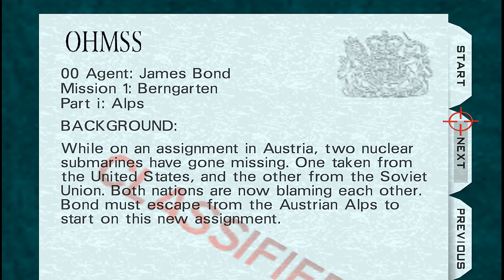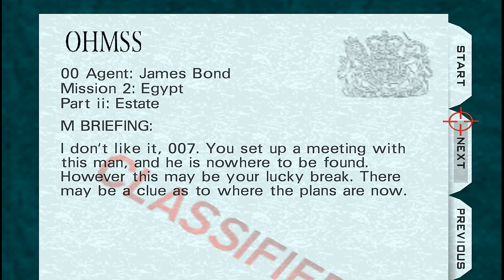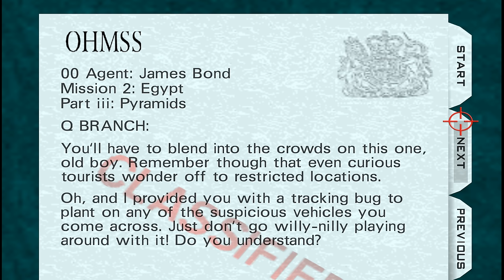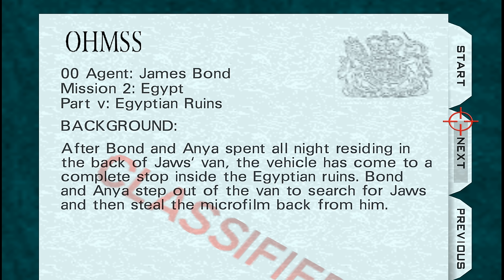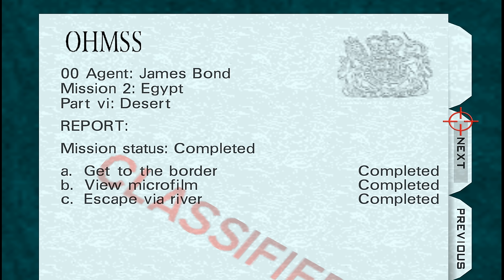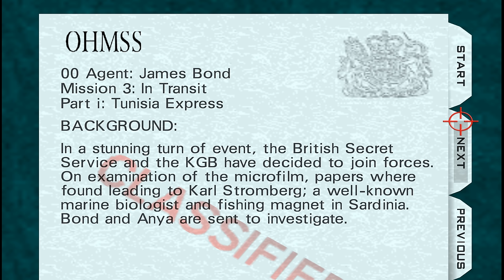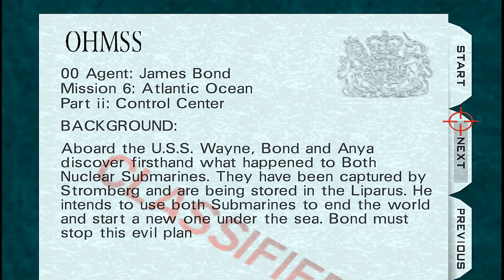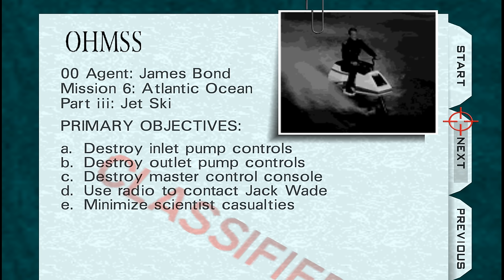The Spy Who Loved Me N64 - Preview (4K 60FPS)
The Spy Who Loved Me is a full campaign mod for GoldenEye that aims to recreate the original film from 1977. Please keep in mind this is a work in progress. I'm showcasing the 11 playable levels in this build that was given to me, this time on emulator instead of real hardware.

Thanks to José García for the thumbnail art!

You can download the demo here, keep in mind it's not the one being showcased here at the moment and features only 3 levels
Timestamps:
0:00 - Intro & menus
1:33 - Alps
4:53 - Camp
9:37 - Estate
15:00 - Pyramids
19:19 - Club
22:38 - Ruins
27:38 - Desert
32:06 - Temple
37:41 - Express
40:50 - Docks
46:16 - Liparus